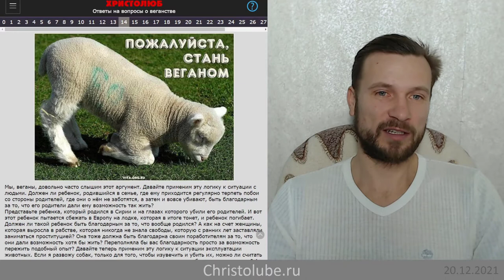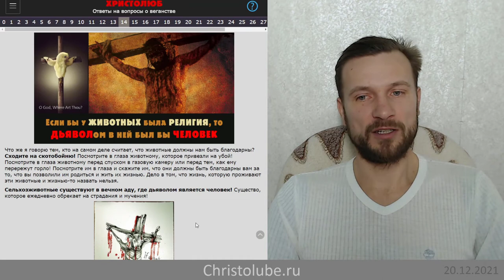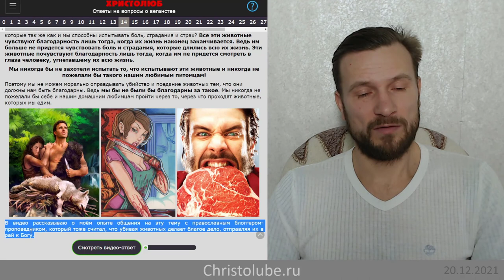не ВЕГАН 💚 потому что сельхоз животные должны быть нам благодарны за жизнь (20.12.21) ХРИСТОЛЮБ ✝️